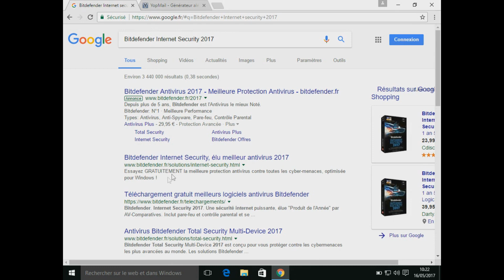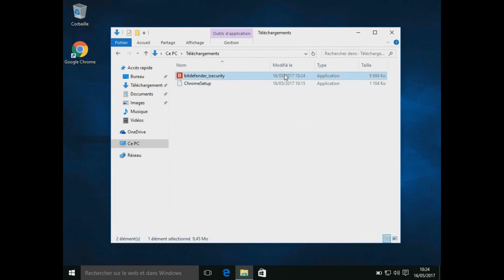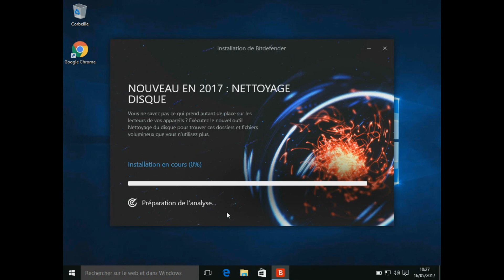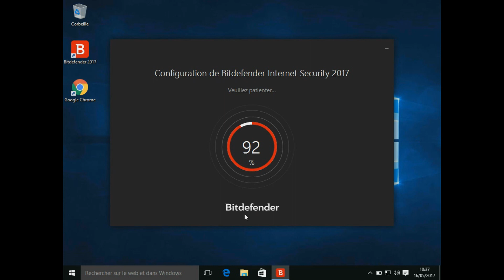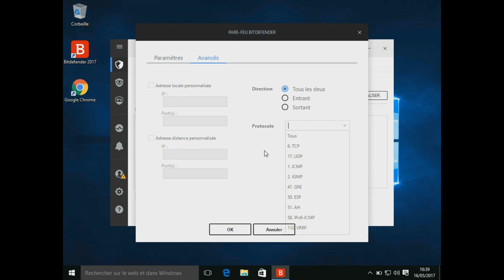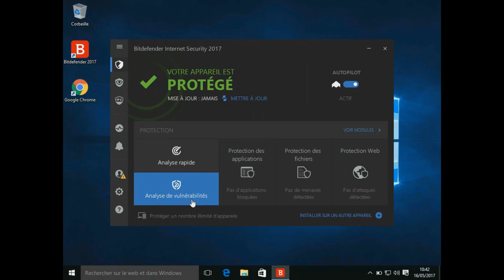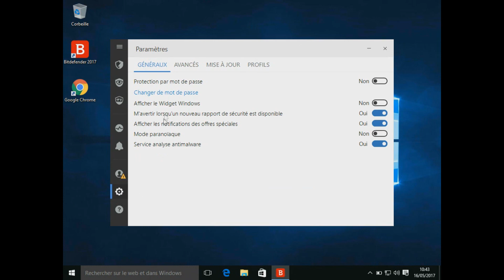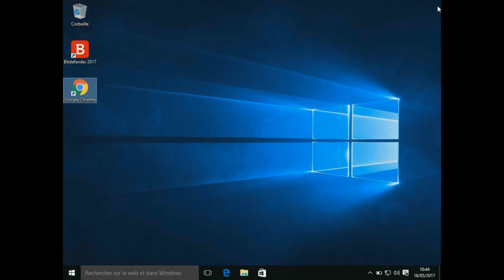Installation et configuration de Bitdefender Internet Security 2017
Dans cette vidéo je vous présente comment installer et configurer l'antivirus Bitdefender Internet Security 2017.